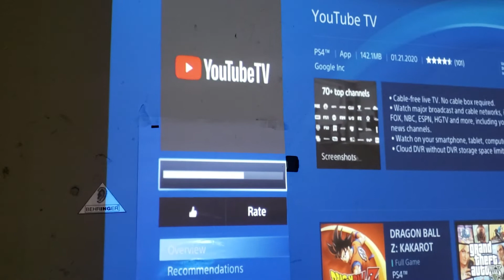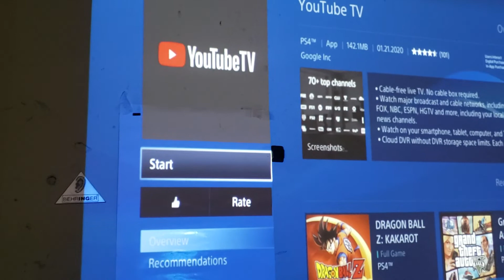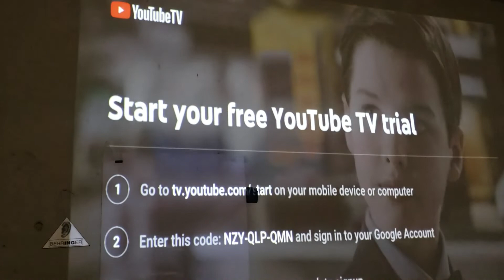YOUTUBE TV REPLACING PLAYSTATION VUE PLAYSTATION 4 1/21/2020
youtube tv replacing playstation vue on playstation 4 streaming no cord